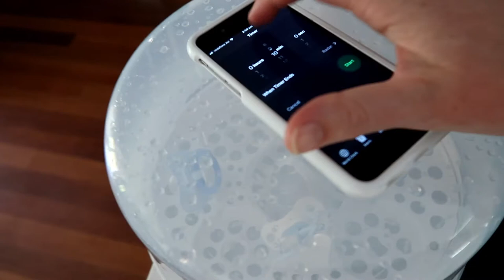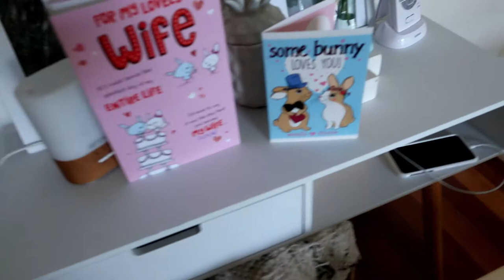Toy Organisation + Valentines VLOG + Day in the Life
In this video the little fella and I prep for Valentines Day. Then I attempt to make sense of his birthday toy haul!